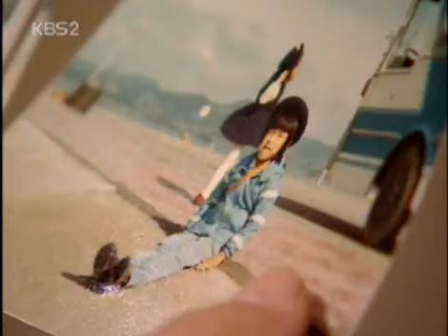사랑과 전쟁 시즌1 - Marriage Clinic: Love & War1 20070126 #005